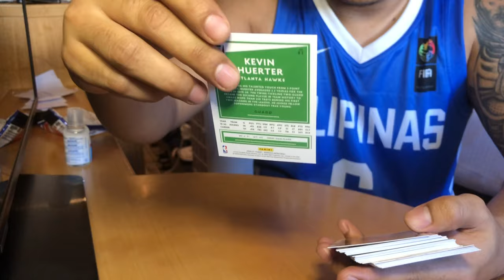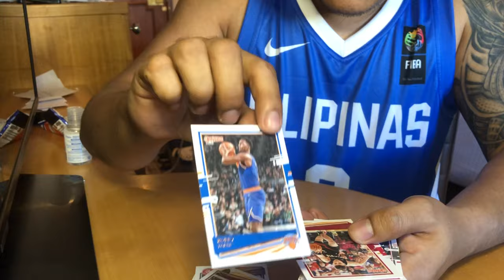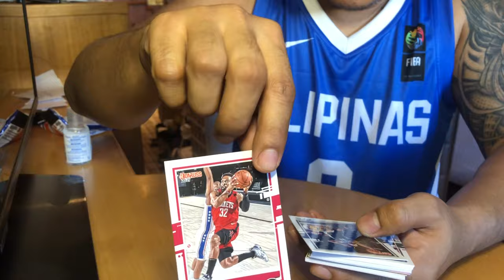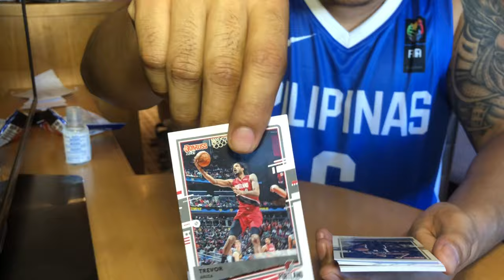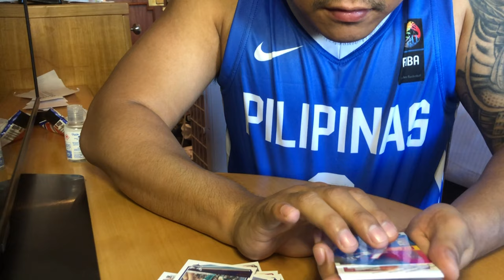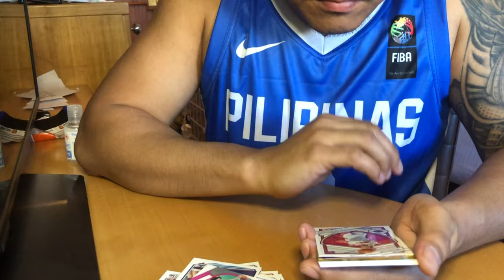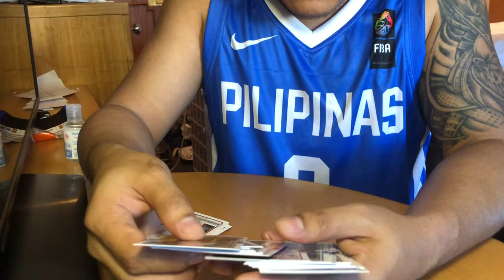Panini Dunross 2020-2021 fat pack NBA Cards |unpacking | Lamelo ball?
Panini Dunross 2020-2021 fat pack NBA cards unpacking | I purchase this in London UK thru Sportstrading card UK ltd for 23£ uncluding shipping. Im not a hardcore collector of card, i’m just curious since NBA cards a becoming popular again this days. Panini Dunross is a great way to have a rookie cards of some top rookie including Lamelo and Edwards and Wiseman. Save your rookie card like investment and in the near future you can sell it in the high value. This pack contain of 22 Base cards, 3 inserts and 5 rookie cards. Enjoy Watching.